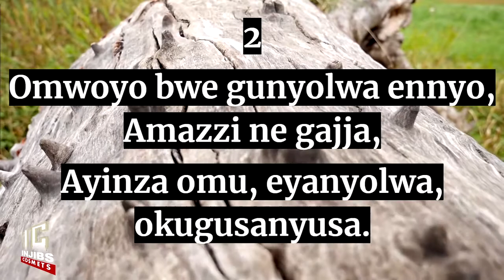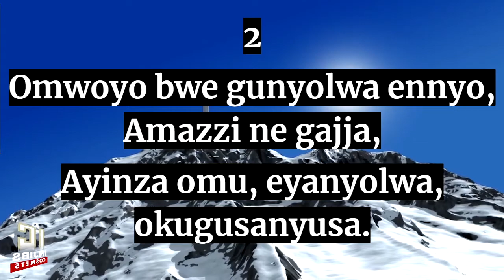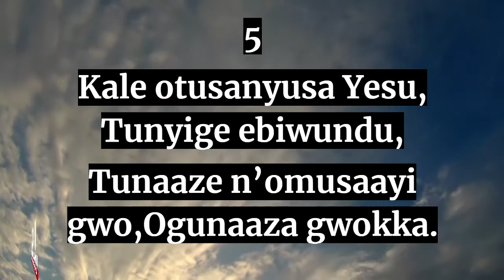Paska Songs - ENNAKU BWE ZIFUMITA (179) Luganda Easter Songs (Speaker Version) Amazuukira Ga Yesu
Hymn Lyrics:

179 Hymn
1
Ennaku Bwe Zifumita Omwoyo gw’omuntu,
Omu,eyafumitibwa, ye anyiga ekiwundu.
2
Omwoyo bwe gunyolwa ennyo, Amazzi ne gajja,
Ayinza omu, eyanyolwa, okugusanyusa.
3
Ebibi bwe bitujjira Ebitanaazika;
Omugga gumu ogw’omusaayi, Guyiza okunaaza.
4
Ogwa Yesu gwe gunaaza Gunaaliza ddala;
Era gayinza okunyiga n’okugusanyusa.
5
Kale otusanyusa Yesu, Tunyige ebiwundu,
Tunaaze n’omusaayi gwo,Ogunaaza gwokka.

0:00 - Intro
0:21 - Verse 1
0:44 - Verse 2
1:08 - Verse 3
1:32 - Verse 4
1:57 - Verse 5
2:23 - End Screen